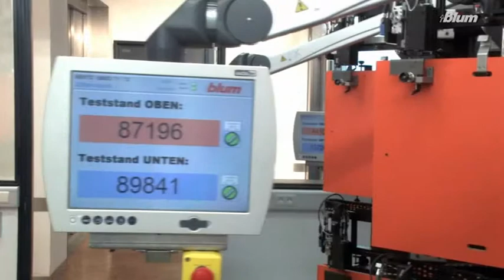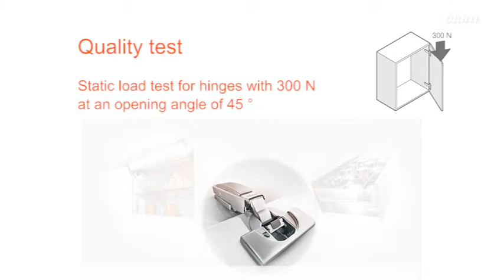劉三blum五金 台灣總代理-鉸鍊Quality Test